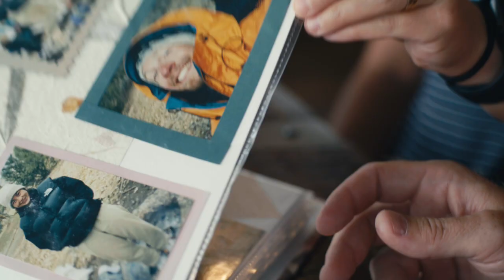Testimony from Wild at Heart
Written on every man's heart is a yearning for adventure, battle, and a beauty.

💪 What is BASIC? 💪
Wild at Heart BASIC is a Boot Camp led by John Eldredge and his team through video sessions in Saint Paul de Vence, France.

🏡 Our Idyllic Location 🏡
Stay in a typical Provençal house on the outskirts of Saint-Paul-de-Vence, set amid a vast Mediterranean garden with patios, a private pool, an outdoor kitchen, BBQ, and ancient olive trees.

🌄 Breathtaking Views & Proximity 🌄
Enjoy mountain views, tranquil surroundings, and close proximity to Nice airport, popular restaurants, galleries, beaches, and more. The ideal destination for a serene holiday on the Côte d’Azur.

🔗 Learn More & Book Your Retreat 🔗
to embark on your path to wholeness.